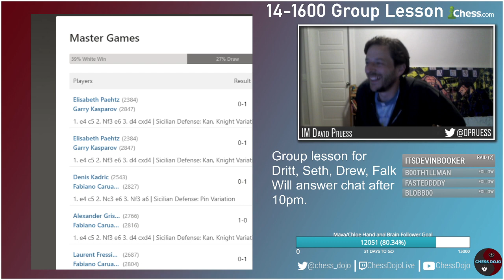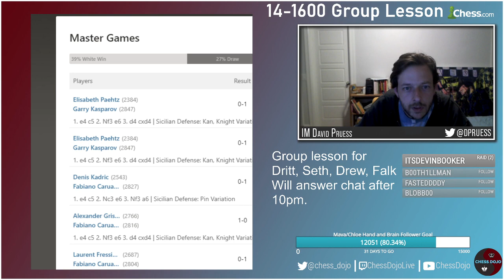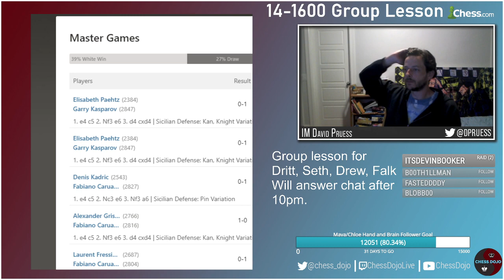12-1400 Group Lesson | 4.29.2021